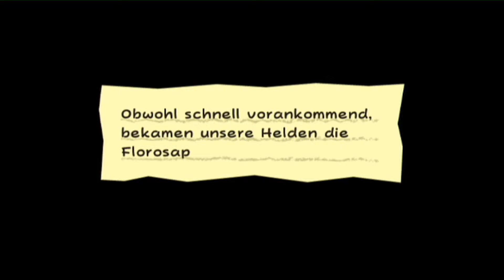Let's Play Super Paper Mario - Part 28: Mein neues Passwort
Links, rechts, Mitte war ja noch ein humanes Passwort. Das zweite grenzt da schon an geschriebene Vergewaltigung. o.O
Heiliger bim bam.

M R L L R M R L R R M R R L M M L L L R L L L M M